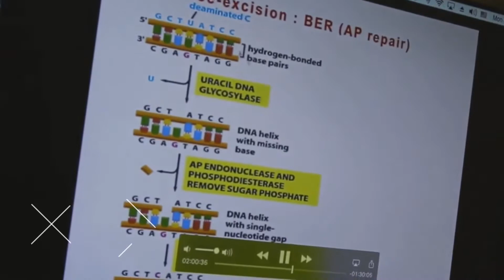CICM Thammasat 2017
We change the world of medical education, we transform the world of medical horizon. Come and join us at CICM Thammasat.
Credited video: Surgery @ Kantha Bopha: Time Lapse @ 30fps